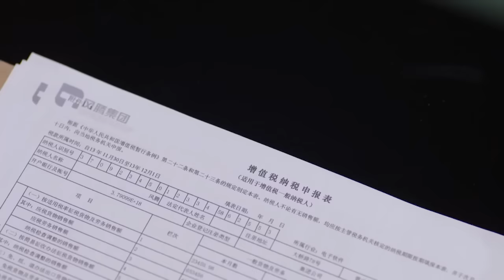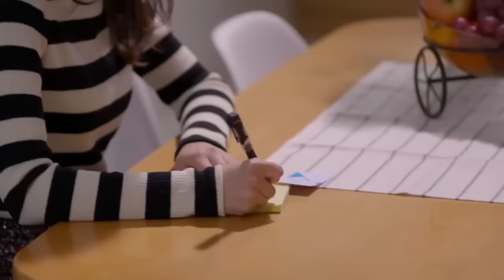【Full Movie】公司的萌蠢女孩竟是總裁的女友 💗 Chinese Television Dramas